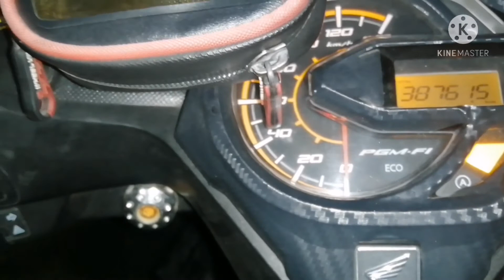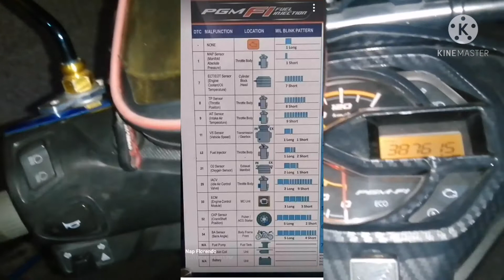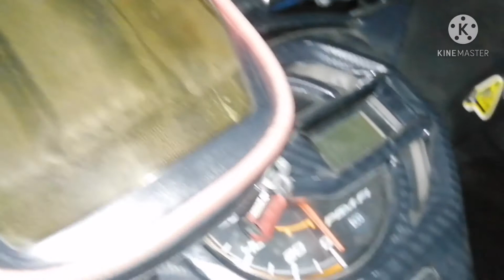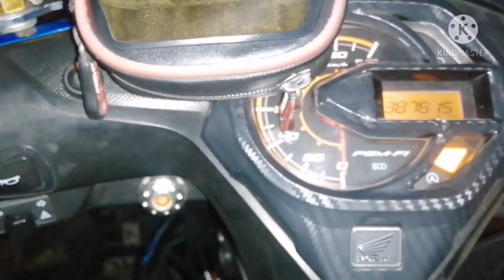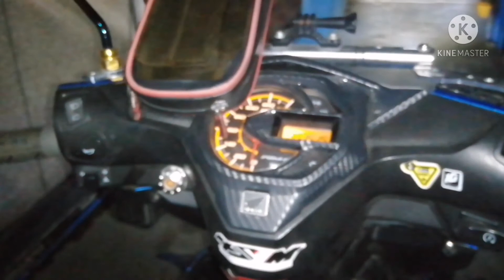🛑Manual resetting ng ECU kahit walang diagnostic scanner (Honda beat fi V2)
ECU RESETTING - ginagawa ito mga paps kung may trouble ang makina ng mga fi na motor. Kapag may trouble ang motor naten o may problema sa fi system ay lalabas ang check engine lights na may blinking pattern na tumutukoy kung ano ang problema sa fi system kaya kahit ireset naten ang ecu ay hindi ito basta basta madedelete hanggat hindi narerepair ang tinutukoy na trouble/problema ng ating mga motor. Kapag narepair na ang trouble tsaka naten pwedeng gawin ang ecu resetting upang maerase sa history ng ecu yung trouble na nangyare dahil kung hindi naten ito irereset maaari itong makaapekto sa performance ng ating motor gaya ng pabago bagong idling, parang lageng namamatayan ng makina.
    Ginagawa din ang ecu resetting kung tayo ay nagtanggal ng mga socket connector sa mga sensor upang hindi magstore sa memory ng ecu at upang hindi din makaapekto sa performance ng ating makina.. Syempre mas ok padin ang may scanner para mas madaling matukoy ang trouble at mas makita ang mga value ng sensor kung tama o kung gumagana mga sensor. Pero dahil hindi naman lahat ay may scanner para sainyo itong video na ito😊😊.. Madali lang at kayang kaya ninyo gawin kahit hindi kayo mekaniko. Ayos ba?? Hehhe👍👍.

THROTTLE POSITIONING AND INITIALIZING - Ginagawa naten to mga sir after maglinis ng throttle body para di magloko ang idle ng ating mga motor. Ginagawa din naten ito kung nakakaexperience ang rider na parang hagok o halos mamatayan ng makina habang nasa byahe. Maaring eto muna ang gawin kung hindi naman umiilaw o nagbiblink ang check engine light 👍👍

Salamat mga sir, nawa ay nagustuhan ninyo ang video na ito at nakatulong lalo sa mga bago palang na nagmomotor

Applicable pala to mga paps sa mga honda na scooter, di ko lang alam sa rs 150 and 125 at pcx kung same din ng process ang pagreset ng mano mano ng ecu. Yamaha ang alam ko need talaga ng scanner para sa pagreset ng ecu.. Icomment nyo nalang kung mali ako.

Yun lang mga paps.

Ride safe sa inyo ✌️